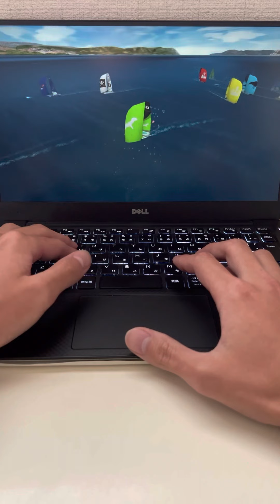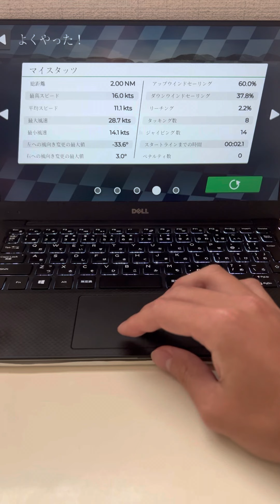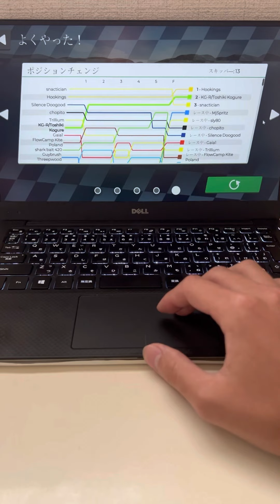VRIのPCプレイ手元動画 〜声なし顔やや反射ぎみ編〜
Virtual Regatta Inshore をPCでプレイするときの指さばきを撮影しました。画面が暗くて人の姿がぼんやり見えちゃってますが、それはKG-Rですのでご安心ください。
艇種：Offshore Racer（トレーニングレース）